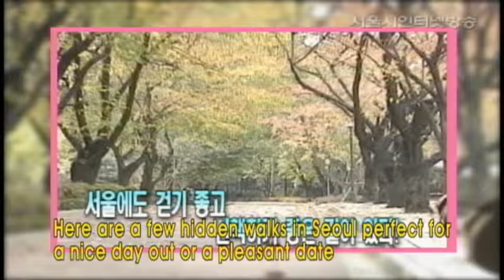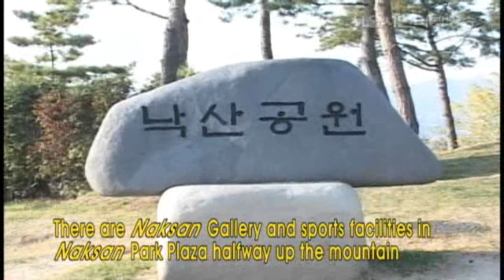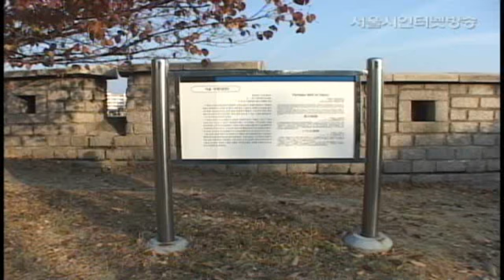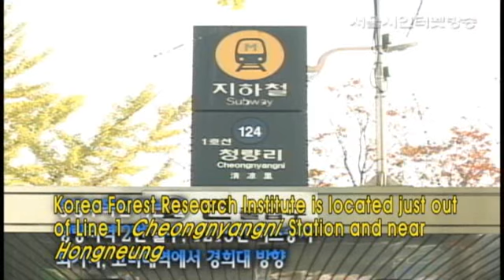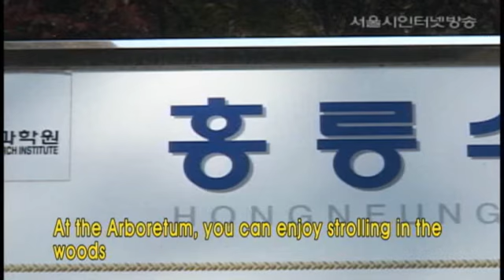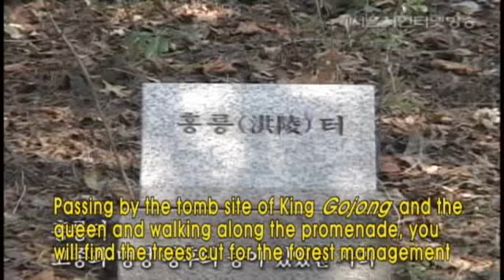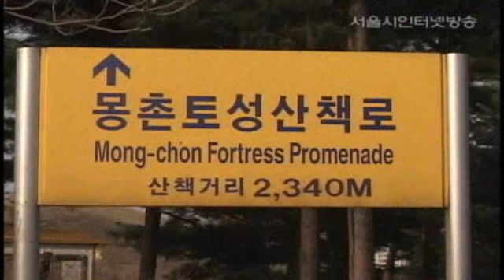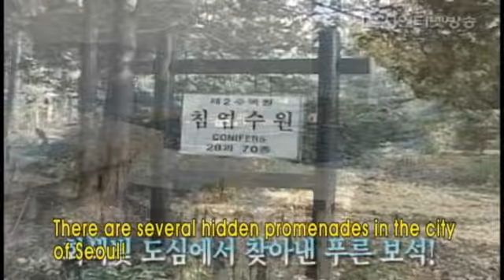The Hidden Walks in Seoul (서울의 숨은 산책로)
Those who walk along a beautiful promenade will feel pleasure and comfort.

Here are a few hidden walks in Seoul perfect for a nice day out or a pleasant date.

-Naksan-gil
-Hongneung Arboretum
-Mongchontoseong(fortress)

There are several hidden promenades in the city of Seoul!

Why don't you get away from your busy everyday life and take a peaceful walk along these golden pathways?